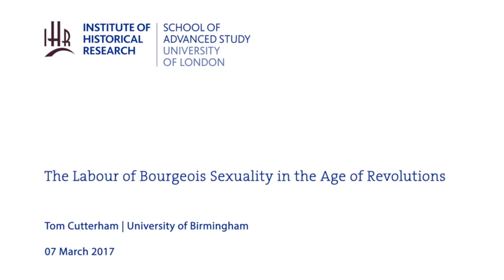The Labour of Bourgeois Sexuality in the Age of Revolutions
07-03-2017 Institute of Historical Research

Elite women in the eighteenth-century were trained in what many conduct-writers called "the art of pleasing." First and foremost, that meant they were taught to be submissive, mild, and deferential towards men. Another eighteenth-century figure, the coquette, temporarily transgressed the injunction to submit. Yet her resistance was part of a ritual of courtship that still ultimately served the pleasure of men. When they participated in the art of pleasing and the culture of coquetry, women were performing varieties of emotional and sexual labour. They performed this labour as the price of participation in genteel society, the price of seeking love and marriage, and indeed simply as a duty inculcated in them by the world in which they lived. This recognition leaves historians with two troubling, unanswered questions—what value was extracted from such labour, and by whom?

History of Sexuality seminar series